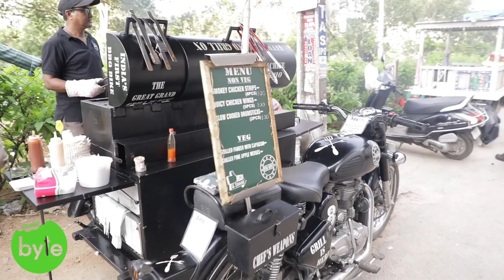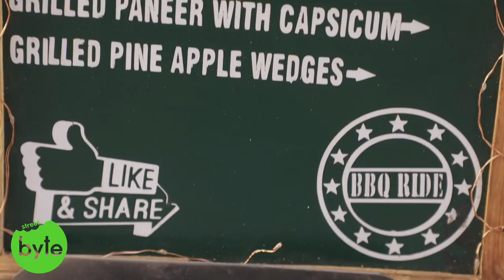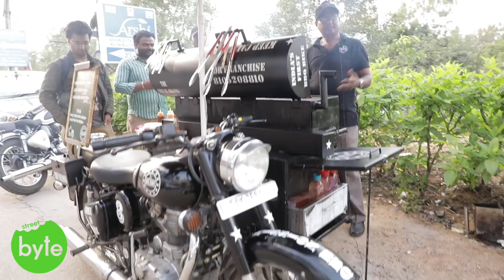BBQ on Royal Enfield | Best Barbeque in Hyderabad | Amazing Indian Street Food | Chicken Wings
BBQ RIDE - Barbeque On a Bike

Address: 76, Old Mumbai Hwy, Vinayak Nagar, Indira Nagar, Gachibowli, Hyderabad, Telangana 500032

Some other popular Street foods
pot Biryani
Hyderabadi Biryani
Andhra Biryani
lacha Paratha
Sweet pan
Bread Omellete
kanji vada
Grilled Sandwich
pizza Dosa
paneer Dosa